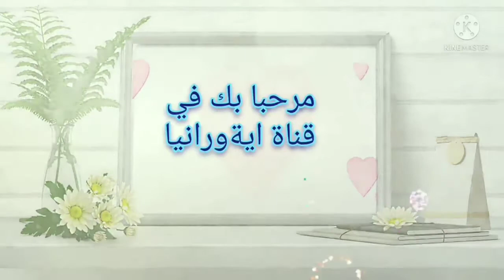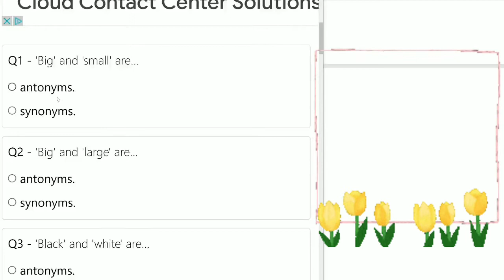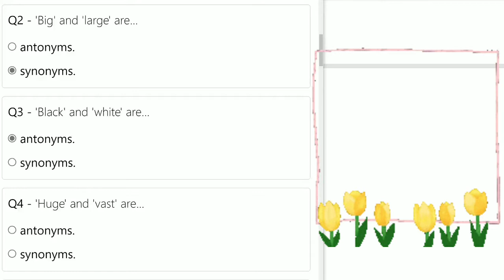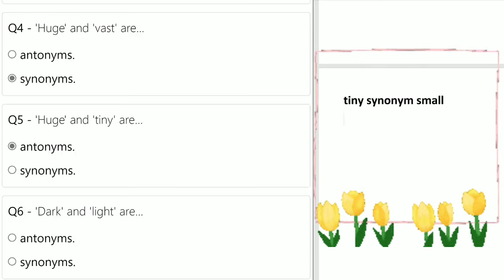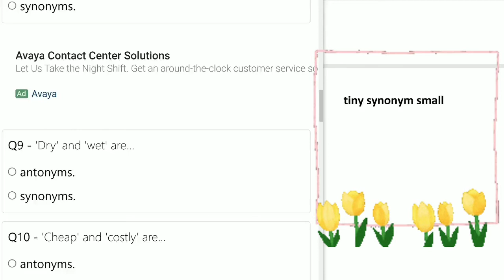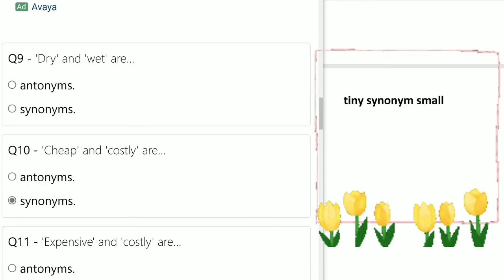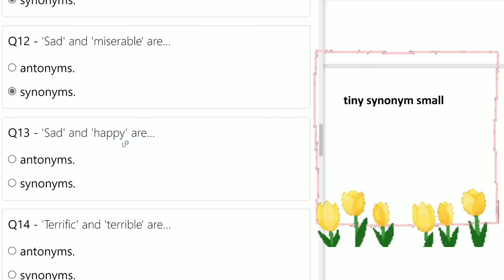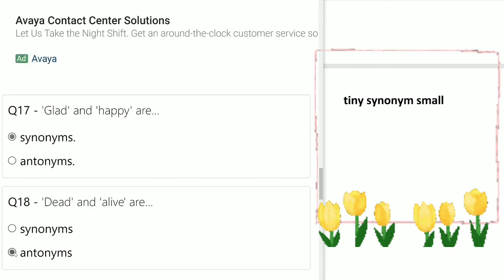Quiz about Synonyms and Opposites للسنة الثالثة متوسط مع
رابط الزوم

حصة في الزوم مع السنة الثالثة متوسط كما العادة حصة 🔥🔥🔥ممتازة مع تلاميذ ممتازين 🔥🔥🔥

Meeting ID: 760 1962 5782
Passcode: 3333